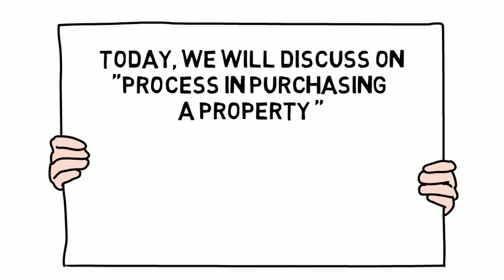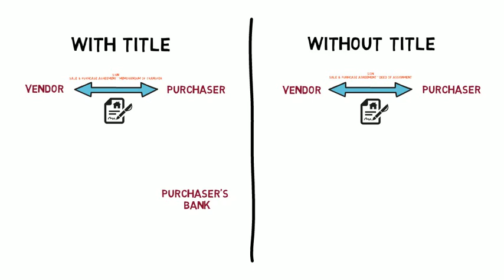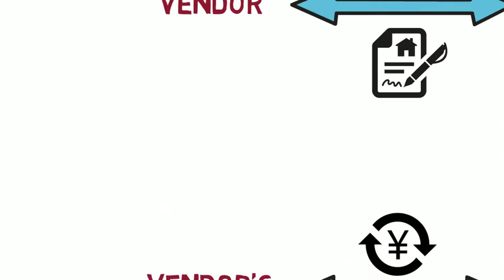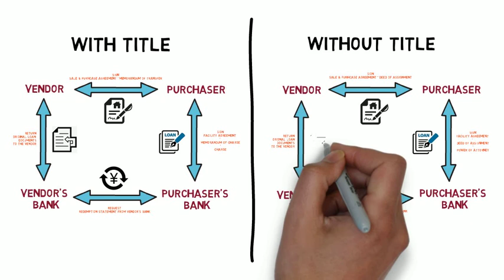Conveyancing: Process in Purchasing a Property With and Without Title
𝑇ℎ𝑒𝑟𝑒 𝑎𝑟𝑒 𝑓𝑖𝑣𝑒 (5) 𝑠𝑡𝑒𝑝𝑠 𝑡𝑜 𝑐𝑜𝑚𝑝𝑙𝑒𝑡𝑒 𝑎 𝑠𝑢𝑏-𝑠𝑎𝑙𝑒 𝑡𝑟𝑎𝑛𝑠𝑎𝑐𝑡𝑖𝑜𝑛:-

(𝑎) 𝑠𝑖𝑔𝑛 𝑡ℎ𝑒 𝑠𝑎𝑙𝑒 𝑎𝑛𝑑 𝑝𝑢𝑟𝑐ℎ𝑎𝑠𝑒 𝑎𝑔𝑟𝑒𝑒𝑚𝑒𝑛𝑡 𝑏𝑒𝑡𝑤𝑒𝑒𝑛 𝑣𝑒𝑛𝑑𝑜𝑟 𝑎𝑛𝑑 𝑝𝑢𝑟𝑐ℎ𝑎𝑠𝑒𝑟;
(𝑏) 𝑠𝑖𝑔𝑛 𝑡ℎ𝑒 𝑙𝑜𝑎𝑛 𝑎𝑔𝑟𝑒𝑒𝑚𝑒𝑛𝑡 𝑏𝑒𝑡𝑤𝑒𝑒𝑛 𝑡ℎ𝑒 𝑝𝑢𝑟𝑐ℎ𝑎𝑠𝑒𝑟'𝑠 𝑏𝑎𝑛𝑘 𝑎𝑛𝑑 𝑝𝑢𝑟𝑐ℎ𝑎𝑠𝑒𝑟;
(𝑐) 𝑝𝑢𝑟𝑐ℎ𝑎𝑠𝑒𝑟'𝑠 𝑏𝑎𝑛𝑘 𝑤𝑖𝑙𝑙 𝑟𝑒𝑞𝑢𝑒𝑠𝑡 𝑡ℎ𝑒 𝑟𝑒𝑑𝑒𝑚𝑝𝑡𝑖𝑜𝑛 𝑠𝑢𝑚 𝑓𝑟𝑜𝑚 𝑡ℎ𝑒 𝑣𝑒𝑛𝑑𝑜𝑟'𝑠 𝑏𝑎𝑛𝑘;
(𝑑) 𝑣𝑒𝑛𝑑𝑜𝑟'𝑠 𝑏𝑎𝑛𝑘 𝑤𝑖𝑙𝑙 𝑟𝑒𝑡𝑢𝑟𝑛 𝑡ℎ𝑒 𝑜𝑟𝑖𝑔𝑖𝑛𝑎𝑙 𝑠𝑒𝑐𝑢𝑟𝑖𝑡𝑦 𝑑𝑜𝑐𝑢𝑚𝑒𝑛𝑡𝑠 𝑡𝑜 𝑡ℎ𝑒 𝑣𝑒𝑛𝑑𝑜𝑟; 𝑎𝑛𝑑
(𝑐) 𝑣𝑒𝑛𝑑𝑜𝑟 𝑖𝑠 𝑒𝑛𝑡𝑖𝑡𝑙𝑒𝑑 𝑡𝑜 𝑡𝑟𝑎𝑛𝑠𝑓𝑒𝑟 / 𝑎𝑠𝑠𝑖𝑔𝑛 𝑡ℎ𝑒 𝑝𝑟𝑜𝑝𝑒𝑟𝑡𝑦 𝑡𝑜 𝑡ℎ𝑒 𝑝𝑢𝑟𝑐ℎ𝑎𝑠𝑒𝑟.